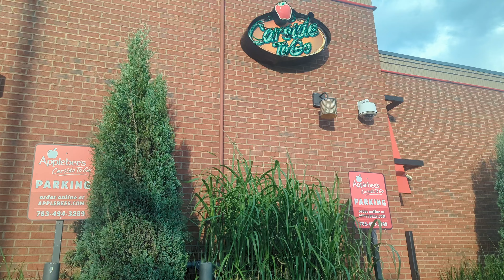shoe shopping - 2022-08-17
I try some new stretches and get back to some heavier weights in my workout, and we prepare for our trip to Texas this weekend.